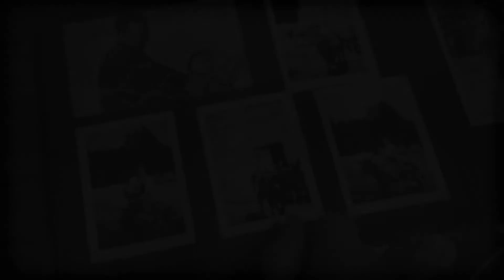Jeanne Charrier blev ved med at forske i sin slægts historie efter 2. verdenskrig (Sand beretning)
Jeanne Charrier fandt håb i sin tro og styrkede sine familiebånd ved at forske i sin slægts historie. Opdag hvordan hendes indsats forbandt generationer.

Hvad er dine tanker?
Hvordan forbinder du generationerne i din familie? Skriv en kommentar.

Læs andre historier om håb i Saints bind 3.
Denne serie af bøger er tilgængelig på engelsk, spansk, portugisisk, fransk, italiensk, russisk og tysk.

Glem ikke at ABBONERE, DELE videoen, SYNES GODT OM og tænde for NOTIFIKATIONER.